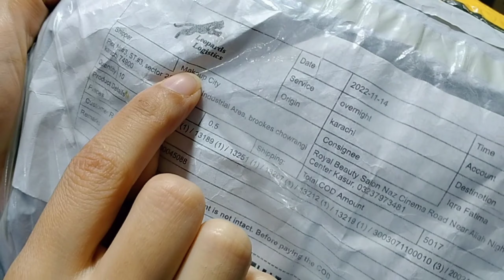Makeup city online shopping review || Krylon Tv Paint Stick || St London || Real Beauty Secrets